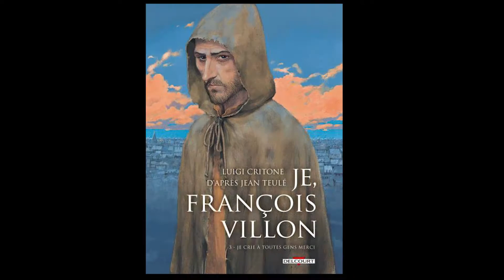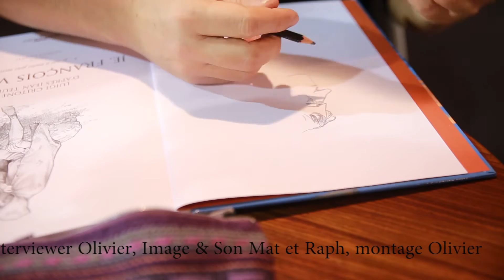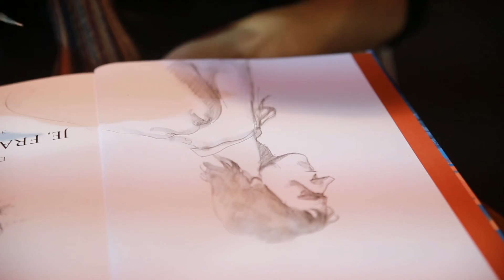Luigi Critone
Un entretien avec Luigi Critone à l'occasion de la sortie du troisième et dernier tome de Je, François Villon aux éditions Delcourt.